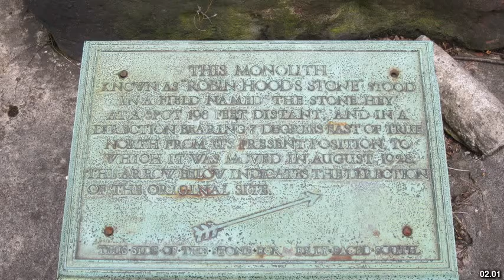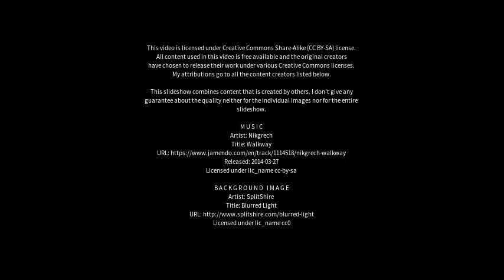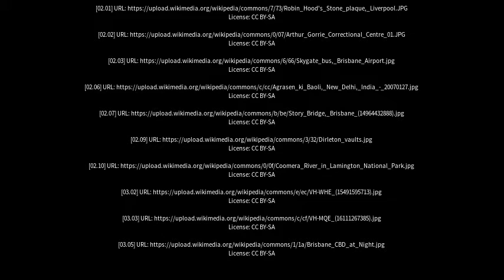Best places to visit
Best places to visit - Archerfield (Australia) Best places to visit - Slideshows from all over the world - City trips, nature pictures, etc.